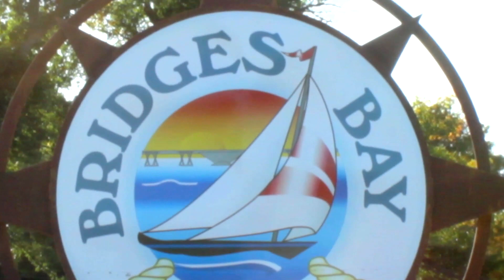Okoboji Bridges Bay Video Cabin Tour